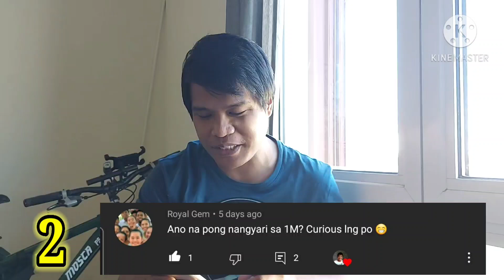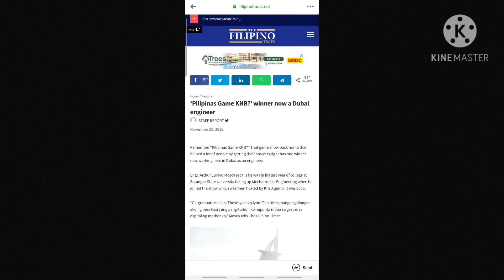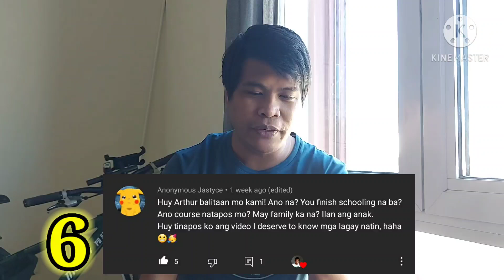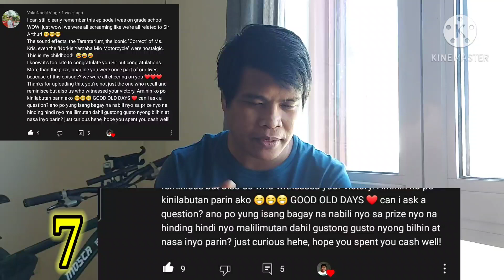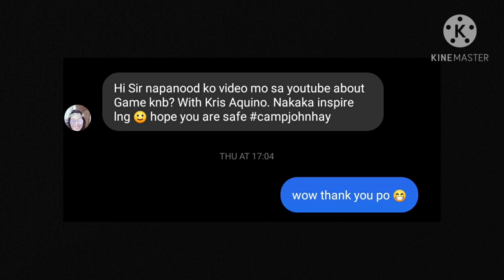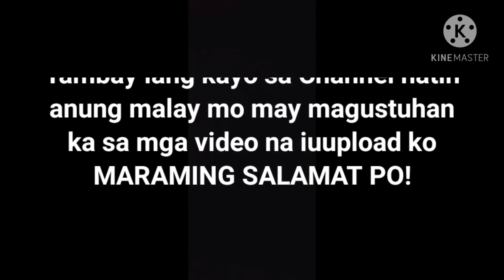Nasaan na nga ba ang 1Million? My Life After Game KNB?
Hello po, Eto na po yun 2nd Video na naipangako ko sa inyo. Anu nga ba ang naging Buhay Ko after ng Game KNB? sa mga Bago pa lang sa Channel kung gusto mong mapanood ang unang dalawang Video nasa ibaba po ang Link. Maraming salamat po sa inyong walang sawang suporta. Enjoy the Video and God Bless po Keep safe Everyone!

Kris Aquino